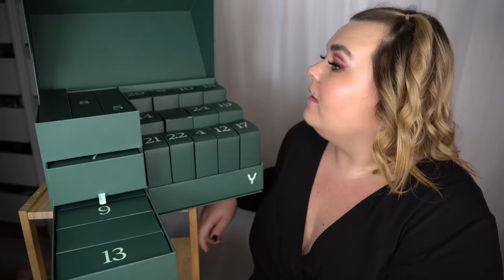ÖPPNAR GREEN BEAUTY NORDICFEEL ADVENTSKALENDER 2022 (woho vad bra!)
♥ Produkter jag nämnt i videon (alla länkar är Reklamlänkar):
Adventskalender från Youty, NordicFeel, Eleven 2022